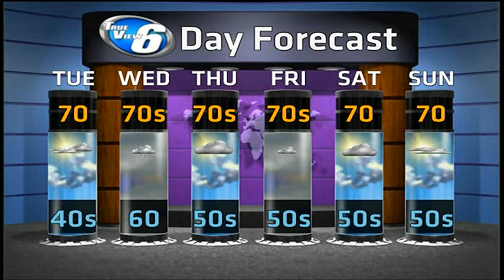WX On Demand: Sunshine Saves The Day!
Michigan's Upper Peninsula's Weather Forecast For July 29, 2013